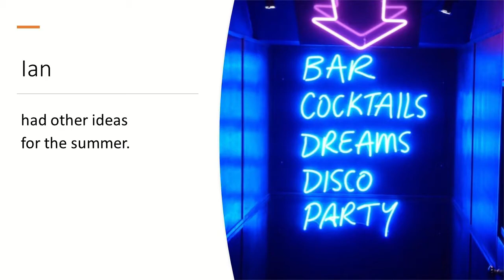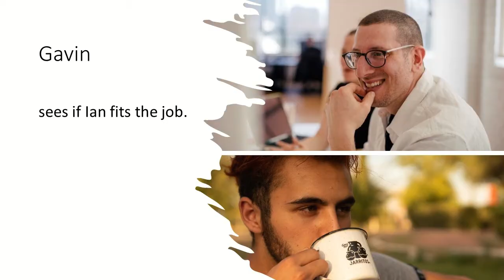Cherry Pickers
There might be more than meets the eye.